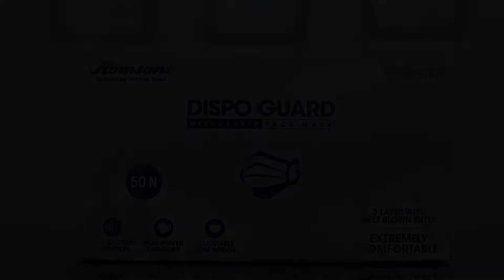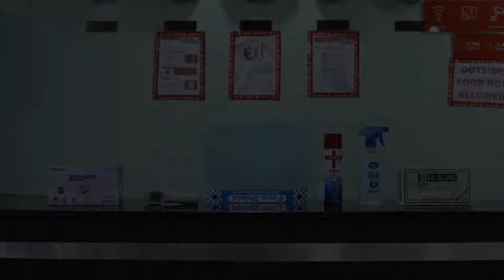OYO 9527 Hotel Mascot Quattro, Noida, India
About Property:
OYO 9527 Hotel Mascot Quattro is a hotel situated in Noida. This property is set a short distance from attractions such as Worlds of Wonder and The Great India Place.
Each room has a private bathroom.
The nearest airport is Delhi International Airport, 26 km from the hotel.
Property Type: Hotel
Address: A-12/A, Sector 50, 201301 Noida, India
Searching For
1. OYO 9527 Hotel Mascot Quattro - Noida - India
2. OYO 9527 Hotel Mascot Quattro - Noida - India Address
3. OYO 9527 Hotel Mascot Quattro - Noida - India Rooms
4. OYO 9527 Hotel Mascot Quattro - Noida - India Amenities
5. OYO 9527 Hotel Mascot Quattro - Noida - India Offers and Deals
Audio Credit:
Track Title: Blank Slate
Artist: VYEN